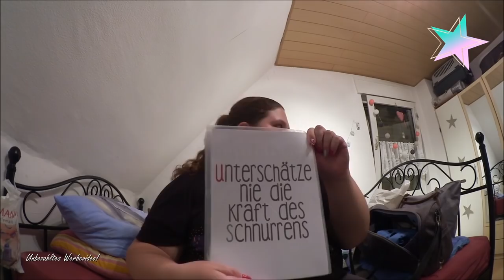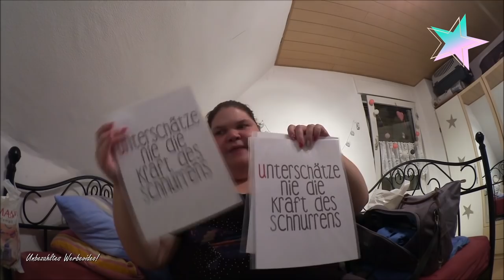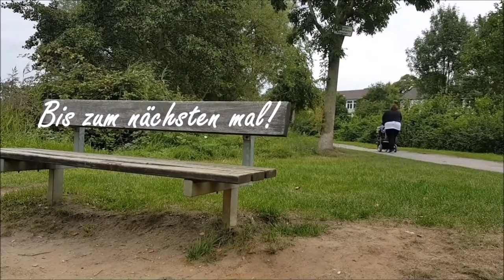UNSER REBORNTREFFEN IN OBERHAUSEN! || Reborn Baby Deutsch || Little Reborn Nursery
Es ist soweit und unser Treffen in Oberhausen steht an. Wie nervös wir doch waren... Aber es war einfach nur unbeschreiblich schön und ihr dürft natürlich ein Stück weit mit dabei teil nehmen. Viel Spaß beim zuschauen!
Für Briefe:
41302 Nettetal
Für Päckchen/ Pakete:
Mary
48119744
Packstation 101
41334 Nettetal
Verwendete oder Empfehlenswerte Produkte:

Unsere Haushaltshilfe :-): **

Unsere Babymöbel:
Babybett Comfort Baby: **
Kleiderschrank KVIKNE
Hemnes Kommode
Kallax Regal 2x4
Wandtattoo Elefant: **
Wandtattoo Reh: ** (Achtung! Das sind die DIN A4 Bogen. Wir haben die DIN A3 Bögen)

Unterwegs mit Baby:
Bauchtrage Ergobaby: **
Maxi Cosi EasyFix Base: **
Peg Perego Pliko P3: **
Froggy Magica: **

Spielsachen:
Malblock mit Wasser: ** Nachtlichter: **
Kamera & Bearbeitungsprogramm: Canon Legria Mini/ MAGIX Video Deluxe
Was sind Reborn Babys? - Es sind mit viel Arbeit, Zeit und Kraft zu täuschend echten Babys angefertigte Puppen. Jedes ist auf seine Art individuell und einzigartig.
Was Arbeitest du? – Ich bin staatlich geprüfte und anerkannte Kinderpflegerin, mit meinem Youtubekanal bin ich selbstständig & ansonsten betätige ich mich regelmäßig in der Woche Ehrenamtlich
Meine Reborns helfen mir das Gefühl zu haben (bis zu einem gewissen Maße) "Mama" sein zu dürfen, auch wenn ich NIE das ECHTE Leben einer Mama haben werde.
Warum machst du Videos mit deinen Reborn Babys? - Ich möchte anderen das Hobby näher bringen und kämpfe dafür, dass sich keiner mehr für dieses Hobby schämen muss. Außerdem wünsche ich mir, dass JEDE Rebornmami und ja auch Papis, den Mut haben, das Hobby so auszuleben, wie sie es möchten.
Wie groß sind deine Reborn Babys & Toddler, welche Kleidergröße tragen sie und welche Bausätze sind sie? - diese Details findet ihr in unserer Kanalinfo

Abschließend: Es ist MEIN Leben und MEINE Entscheidung. Wer meine Videos nicht sehen möchte oder meine Entscheidungen anderweitig nicht akzeptieren kann, kann gerne weiter klicken.
Meine Videos sind ALLE rechtlich Geschützt!